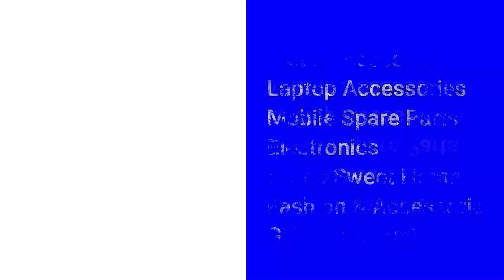Panasonic T50 Mobile Spare Parts - buyin199.com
Brand New - Panasonic T50 Mobile Spare Parts

Condition: Refurbished
Product Type: Panasonic Refurbished Mobile Spare Parts,
Brand Model : Panasonic ( T50 )

Regards